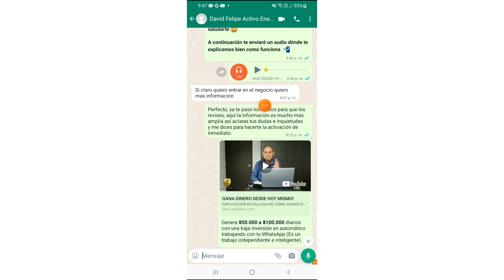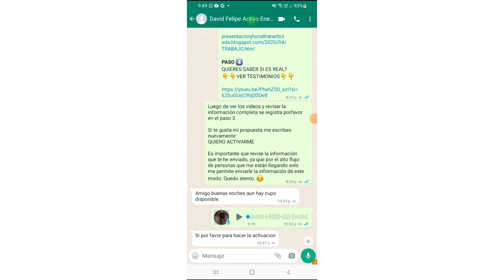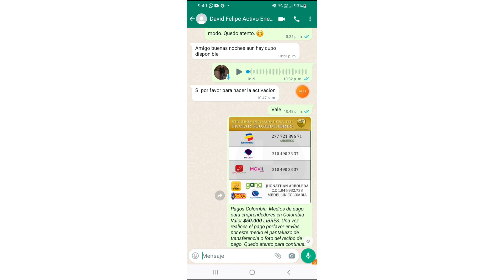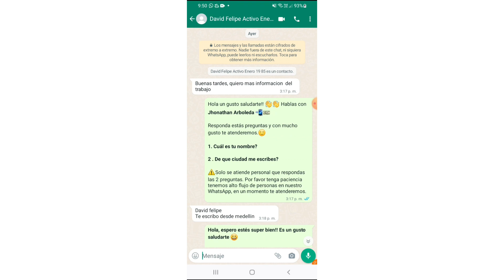AUMENTA TUS VENTAS LFNAI / CIERRE 7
💎 Por favor ingresa al siguiente Link (Blog de capacitación virtual) allí están los pasos de inicio.